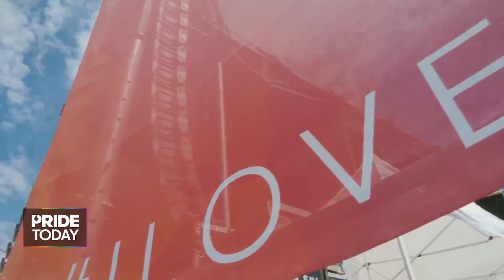Imagine Dragons' Dan Reynolds Shares His Love for the LGBTQ+ Community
In this Pride Today, our Ricky Cornish is chatting with Dan Reynolds on the LOVELOUD music festival, which helps the LGBTQ+ community.